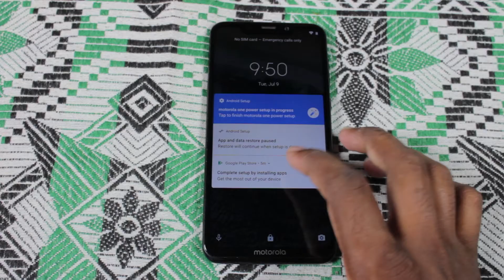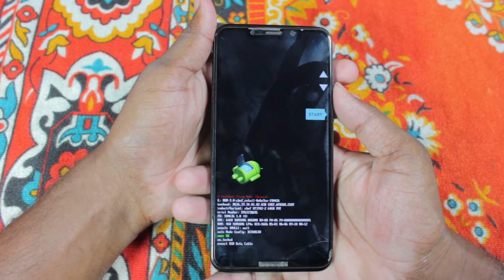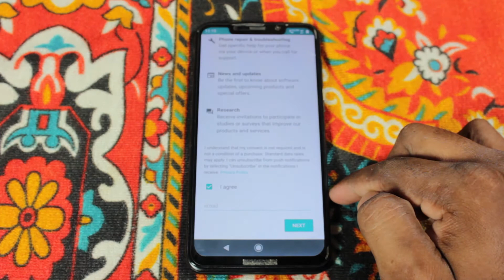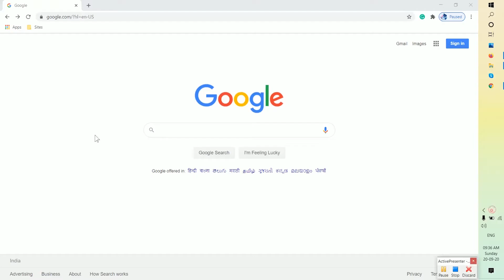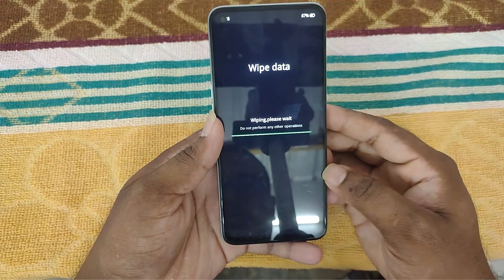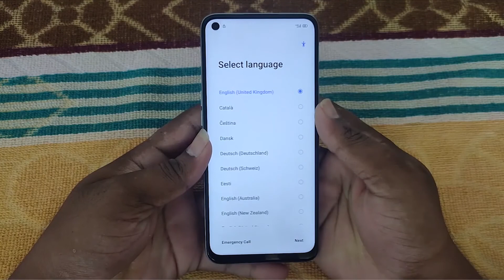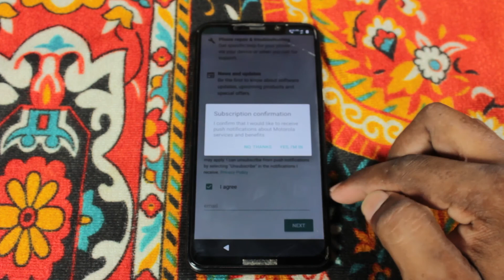How to Hard Reset Motorola Moto G8 Plus - Pattern Unlock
Method: 1
Next, hold the Volume down + Power Button together for a few seconds.
Release all buttons, when the Fast boot mode is displayed.
Then while holding down the Power button press and release Volume Up Button.
Now a screen with NO and  YES option will appear, with the volume buttons go to the YES option and press the power button.
After complete, again with the volume buttons select the Reboot system now option and press the power button to confirm.

Method: 3
Once that Selected, tap the option Factory data reset.